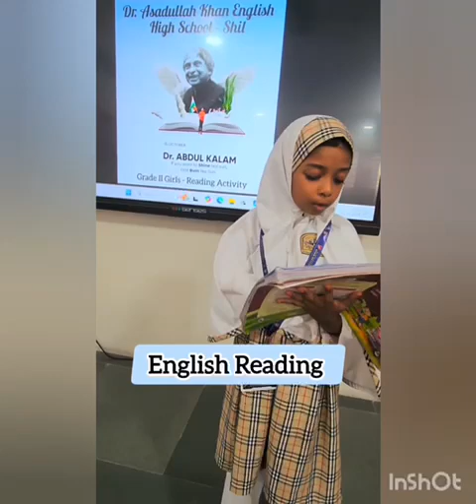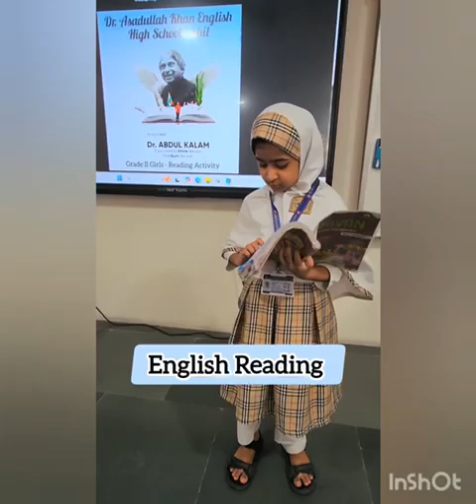𝐑𝐞𝐚𝐝𝐢𝐧𝐠 𝐈𝐧𝐬𝐩𝐢𝐫𝐚𝐭𝐢𝐨𝐧 𝐃𝐚𝐲: 𝐆𝐫𝐚𝐝𝐞 𝟐 𝐆𝐢𝐫𝐥𝐬 𝐇𝐨𝐧𝐨𝐫 𝐀𝐏𝐉 𝐀𝐛𝐝𝐮𝐥 𝐊𝐚𝐥𝐚𝐦 | 𝟏𝟓𝐭𝐡 𝐎𝐜𝐭𝐨𝐛𝐞𝐫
𝐉𝐨𝐢𝐧 𝐮𝐬 𝐟𝐨𝐫 𝐑𝐞𝐚𝐝𝐢𝐧𝐠 𝐈𝐧𝐬𝐩𝐢𝐫𝐚𝐭𝐢𝐨𝐧 𝐃𝐚𝐲 𝐚𝐬 𝐆𝐫𝐚𝐝𝐞 𝟐 𝐠𝐢𝐫𝐥𝐬 𝐚𝐭 𝐃𝐫. 𝐀𝐬𝐚𝐝𝐮𝐥𝐥𝐚𝐡 𝐊𝐡𝐚𝐧 𝐄𝐧𝐠𝐥𝐢𝐬𝐡 𝐇𝐢𝐠𝐡 𝐒𝐜𝐡𝐨𝐨𝐥, 𝐒𝐡𝐢𝐥, 𝐩𝐚𝐲 𝐭𝐫𝐢𝐛𝐮𝐭𝐞 𝐭𝐨 𝐃𝐫. 𝐀𝐏𝐉 𝐀𝐛𝐝𝐮𝐥 𝐊𝐚𝐥𝐚𝐦 𝐨𝐧 𝟏𝟓𝐭𝐡 𝐎𝐜𝐭𝐨𝐛𝐞𝐫. 𝐈𝐧 𝐭𝐡𝐢𝐬 𝐡𝐞𝐚𝐫𝐭𝐰𝐚𝐫𝐦𝐢𝐧𝐠 𝐯𝐢𝐝𝐞𝐨, 𝐰𝐚𝐭𝐜𝐡 𝐨𝐮𝐫 𝐲𝐨𝐮𝐧𝐠 𝐥𝐞𝐚𝐫𝐧𝐞𝐫𝐬 𝐞𝐧𝐠𝐚𝐠𝐞 𝐢𝐧 𝐯𝐚𝐫𝐢𝐨𝐮𝐬 𝐫𝐞𝐚𝐝𝐢𝐧𝐠 𝐚𝐜𝐭𝐢𝐯𝐢𝐭𝐢𝐞𝐬 𝐚𝐧𝐝 𝐬𝐡𝐚𝐫𝐞 𝐭𝐡𝐞𝐢𝐫 𝐟𝐚𝐯𝐨𝐫𝐢𝐭𝐞 𝐬𝐭𝐨𝐫𝐢𝐞𝐬 𝐭𝐡𝐚𝐭 𝐫𝐞𝐟𝐥𝐞𝐜𝐭 𝐭𝐡𝐞 𝐬𝐩𝐢𝐫𝐢𝐭 𝐨𝐟 𝐢𝐧𝐧𝐨𝐯𝐚𝐭𝐢𝐨𝐧 𝐚𝐧𝐝 𝐢𝐧𝐬𝐩𝐢𝐫𝐚𝐭𝐢𝐨𝐧 𝐭𝐡𝐚𝐭 𝐃𝐫. 𝐊𝐚𝐥𝐚𝐦 𝐞𝐦𝐛𝐨𝐝𝐢𝐞𝐝. 𝐋𝐞𝐭'𝐬 𝐜𝐞𝐥𝐞𝐛𝐫𝐚𝐭𝐞 𝐭𝐡𝐞 𝐣𝐨𝐲 𝐨𝐟 𝐫𝐞𝐚𝐝𝐢𝐧𝐠 𝐚𝐧𝐝 𝐡𝐨𝐧𝐨𝐫 𝐭𝐡𝐞 𝐥𝐞𝐠𝐚𝐜𝐲 𝐨𝐟 𝐚 𝐭𝐫𝐮𝐞 𝐯𝐢𝐬𝐢𝐨𝐧𝐚𝐫𝐲!